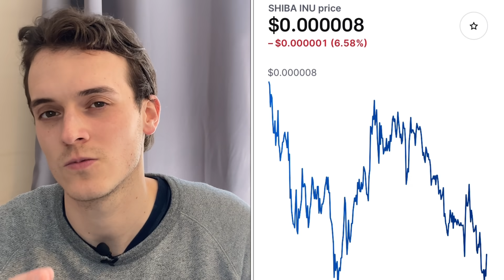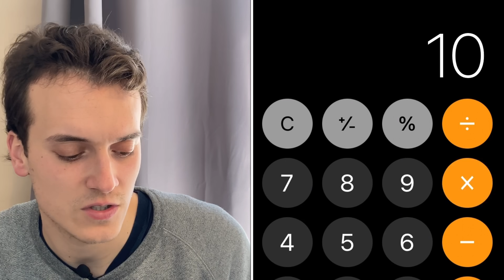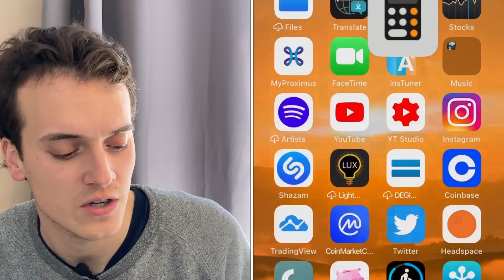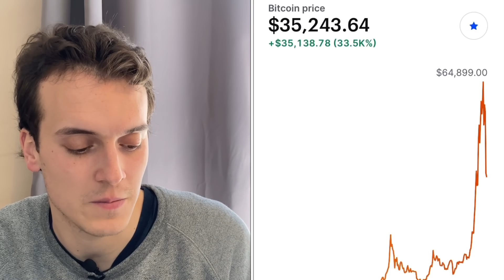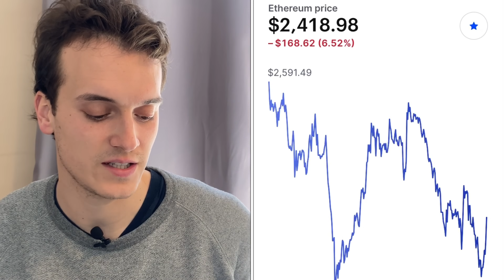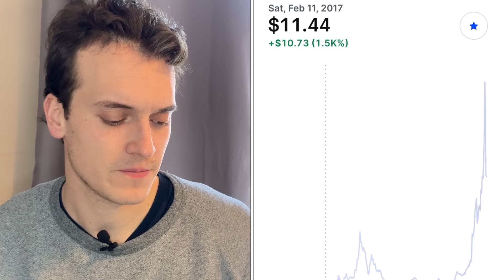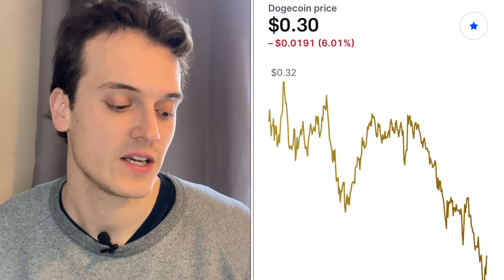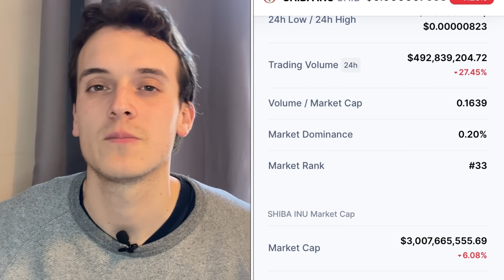SHIBA INU COIN WILL MAKE HOLDERS MILLIONAIRES?! HERE'S HOW Shiba Inu Price Prediction SHIB COIN NEWS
SHIBA INU COIN WILL MAKE HOLDERS MILLIONAIRES?! THIS IS HOW Shiba Inu Price Prediction SHIB COIN NEWS

​You'll have direct access to my 4 portfolios. You'll see everything I buy and sell in real-time. You'll get instant access to the Discord where we discuss all the best crypto and everything related to Shiba Inu. It's great fun! See you there!

In this video we'll talk about shiba inu price prediction,SHIB news,shiba inu analysis,SHIB review, SHIBA INU predictions, SHIB news, With Shiba Inu PRICE PREDICTION as well as SHIBA INU PRICE PREDICTION 2021 AND FINISH WITH SHIB PRICE PREDICTION 2021